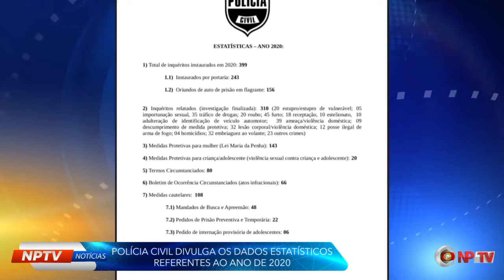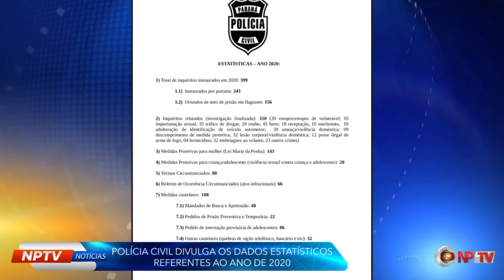Polícia Civil divulga os dados estatísticos referentes ao Ano de 2020